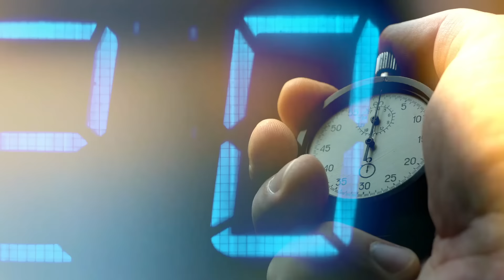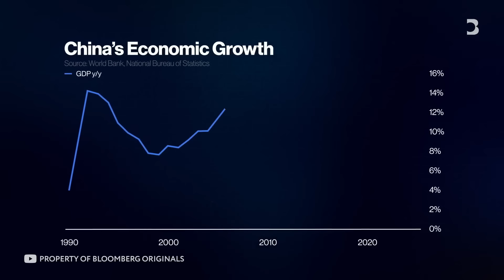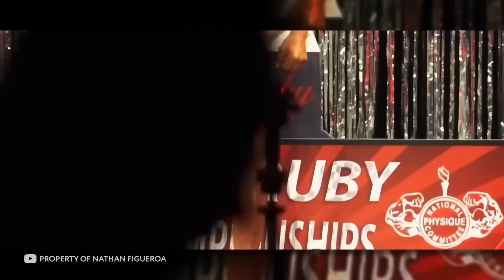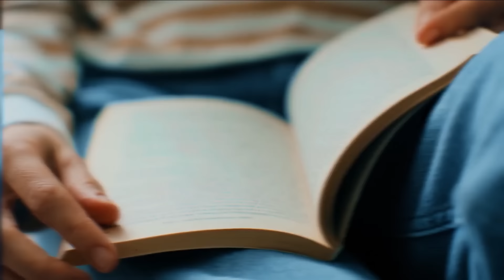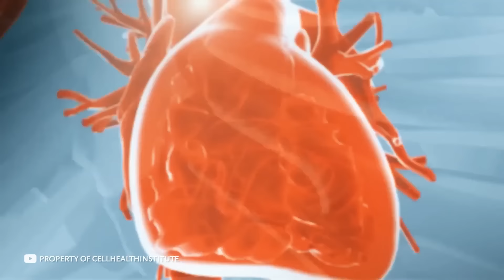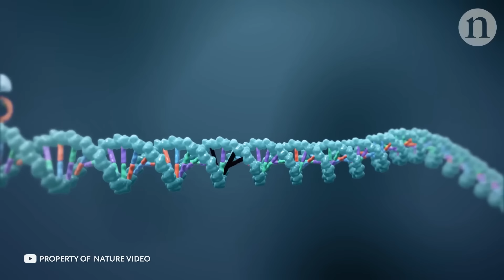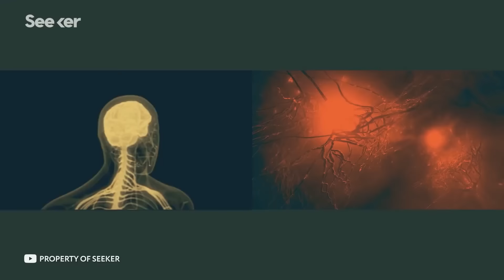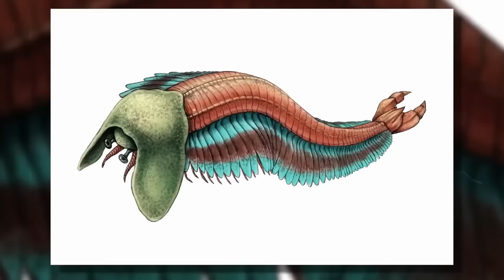Personas Increíbles Que Están a Otro Nivel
Espectáculo de desafío con un lingote de oro y personas con brazos y piernas de acero; una calculadora viviente y un hombre sin huesos; pintores geniales, monjes como si vinieran de otro planeta y mucho más.